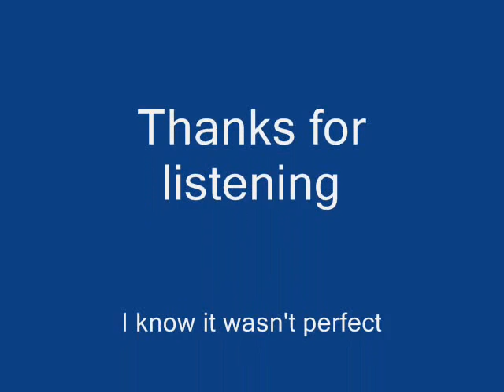hard rock cafe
Drums: Hydrogen
Gears: Ibanez rgr 321 ex
       Line 6 Flextone III
Home made production ;)